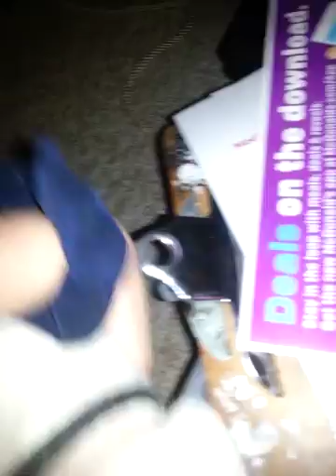English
Leo is fine I was just playing with with him and he is so silly